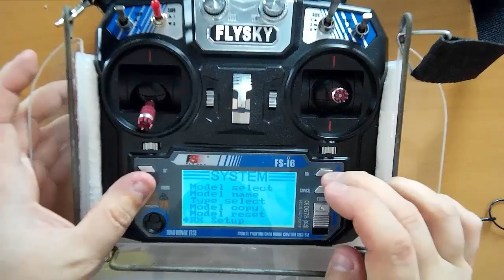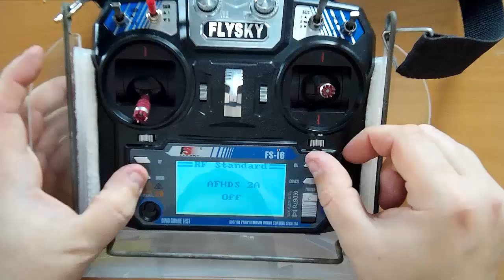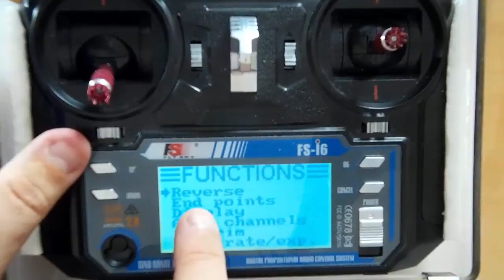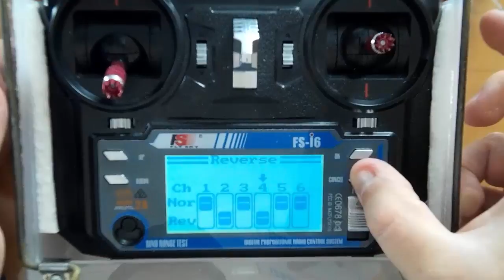Авиамоделизм для начинающих. Як-12. Привязка приемника, быстрая настройка | Хобби Остров.рф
В рубрике «Авиамоделизм для начинающих» 36 часть. В прошлом уроке мы установили аккумулятор, отбалансировали самолет, сегодня сделаем привязку и быстро пробежимся по основным настройкам модели.

Мы записали ваши вопросы, которые вы задавали и решили создать небольшой курс по постройке модели.

Вычленять ваши пожелания не стали и ответим на все, даже самые элементарные вопросы по постройке самолетов. Больше всего этот проект предназначен для новичков, которые делают первые шаги в авиамоделизме. Но и для других любителей радиоуправляемых моделей эти уроки также будут полезны.

Этот канал для тех, чье хобби укладывается в двух словах - радиоуправляемые модели. Любители моделей найдут обзоры новинок радиоуправляемых машин, самолетов, катеров, вертолетов, квадрокоптеров, танков, копийных моделей и интересных игрушек.

Для многих канал будет помощником в разборке радиоуправляемых моделей.  Все тонкости и секреты ремонта в рубрике «Мастерская Хобби-остров.рф» . Ссылку на нее найдете ниже.